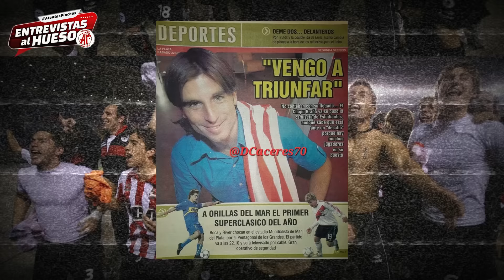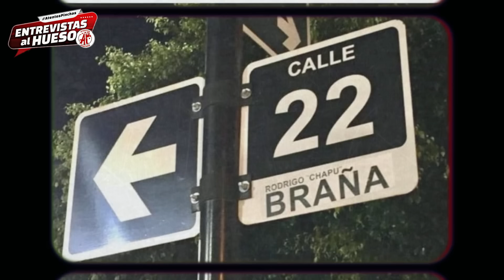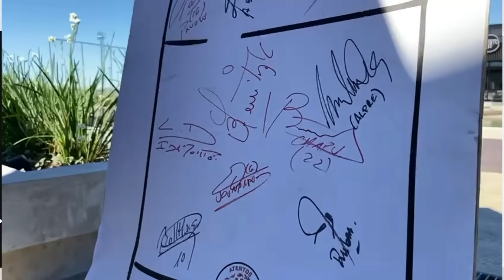"NO puedo SUPERAR a SABELLA" Chapu BRAÑA en Atentos Pinchas